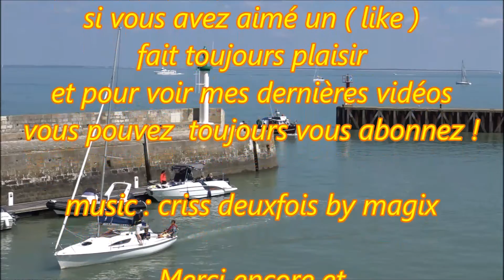Saint-Martin-de-Ré ; île ; Petit Port ; Digue ; Bateau ; Panorama ; Charente Maritime ; France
Saint-Martin-de-Ré (belle palette de couleurs) est une commune du sud-ouest de la France, située sur l'île de Ré, dans le département de la Charente-Maritime. Ses habitants s'appellent les Martinais et les Martinaises.
15 Mai 2016